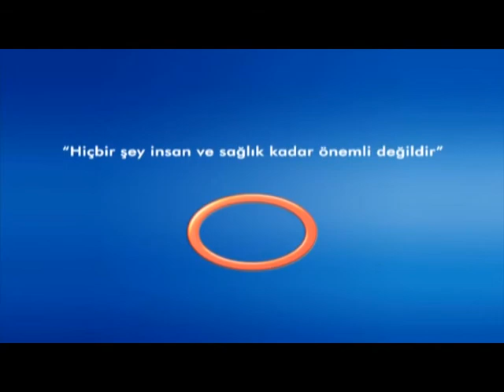Lazer İle Yapılan Uygulamalar - Cilt Hastalıkları Uzmanı Dr.Hatice Deniz YARDIMCI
Cilt Hastalıkları Uzmanı Dr.Hatice Deniz YARDIMCI - Lazer İle Yapılan Uygulamalar